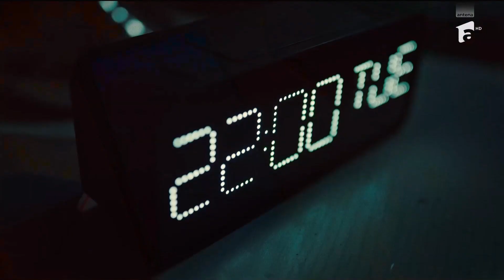Antena 1 Cee Romania (01.07.2023)